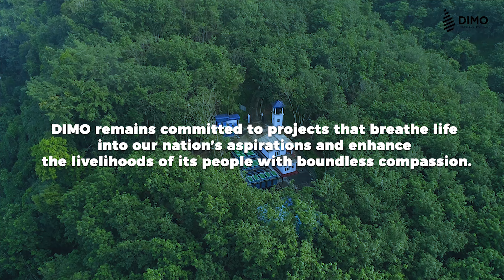Bulathkohupitiya Integrated Rural Water Supply Scheme Project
DIMO, a longstanding contractor of the National Water Supply and Drainage Board, has undertaken the Bulathkohupitiya Integrated Rural Water Supply Scheme Project which serves around 2000 families living in this area with pipe-borne water.

DIMO remains committed to projects that breathe life into our nation's aspirations and enhance the livelihood of its people with boundless compassion.